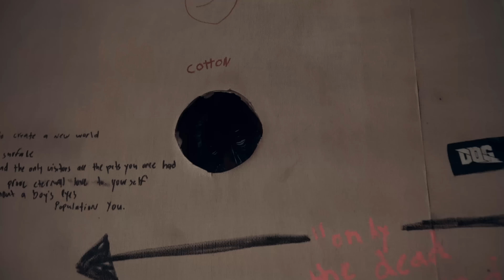TSU SURF feat RICHIE WORKHORSE - What You Want Me To Say (Official Music Video)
Tsu Surf feat Richie Workhorse - "What You Want Me To Say”
(Prod. by GP Beat Bangerz)